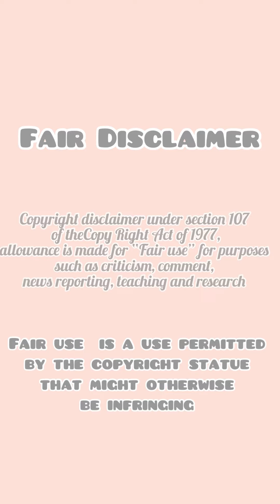ASMR YELLOW CUSTARD DESSERTS Mukbang |먹방 | 饮食表演 | การแสดงการกิน| 食事ショー